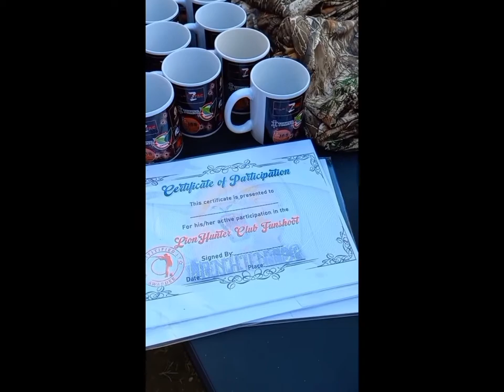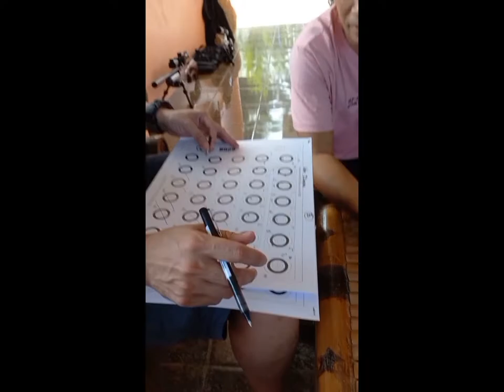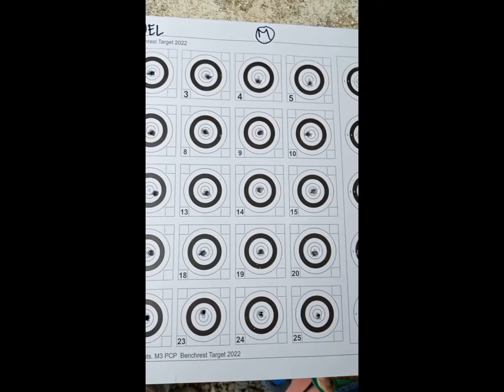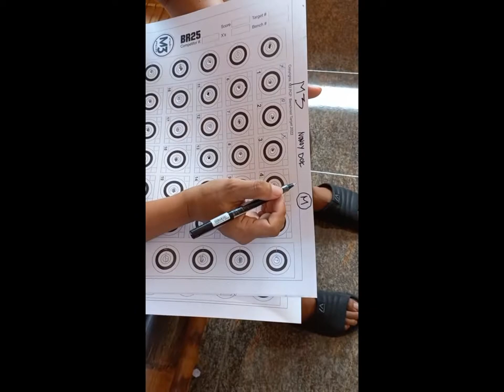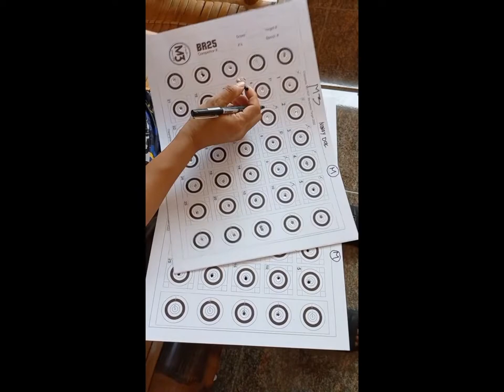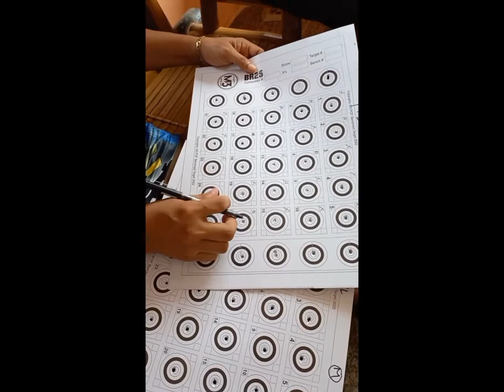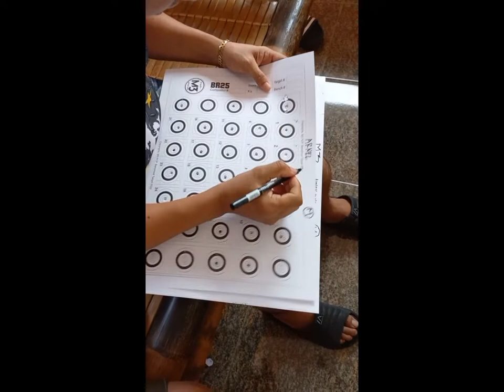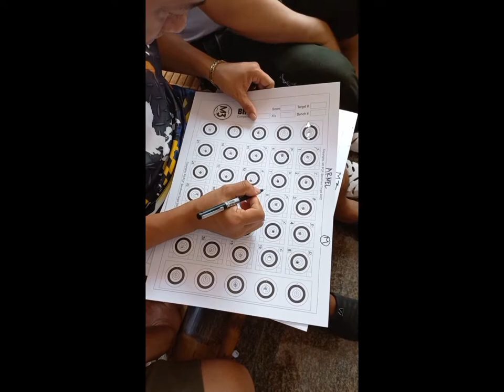LIONHUNTER CLUB FUNSHOOT